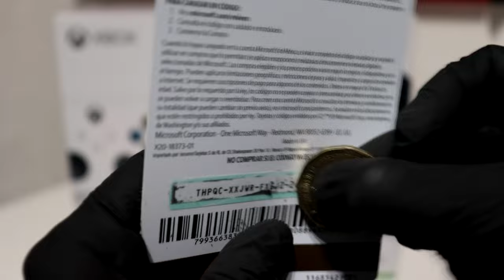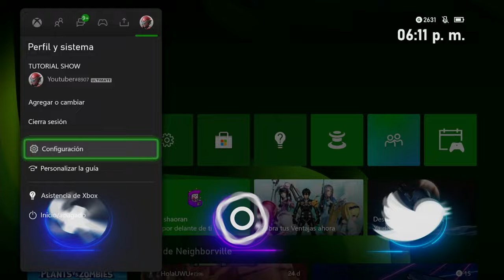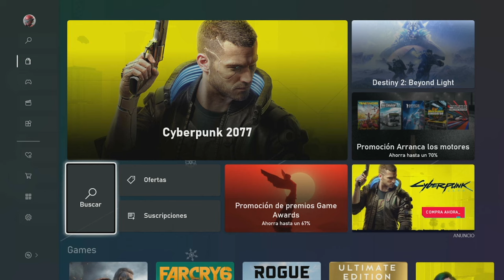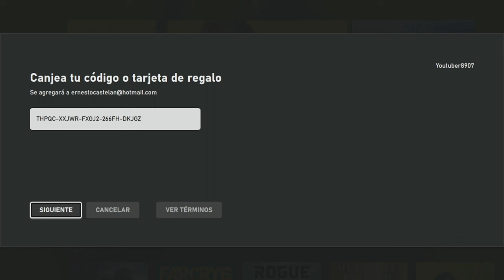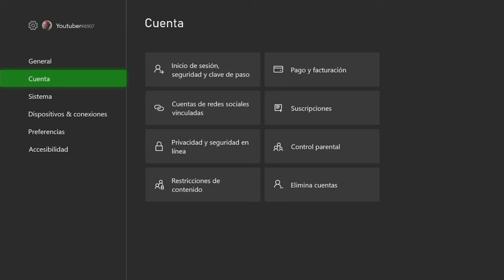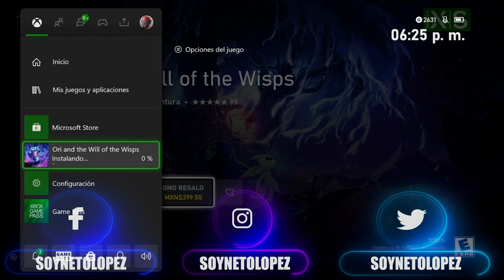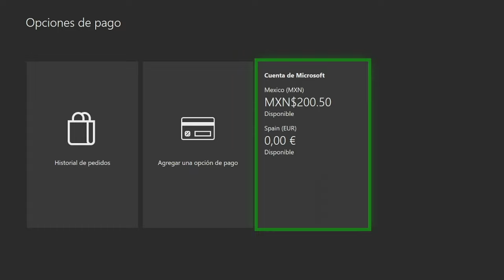✅ Cómo CANJEAR TARJETA de REGALO en XBOX SERIES S y XBOX SERIES X | GUÍA 2025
Cómo Canjear Tarjeta de regalo en Xbox Series S y Xbox Series X, Guía 2025. verás que es muy sencillo! fácil! y rápido! Con una tarjeta de regalo de Xbox, obsequia la libertad de elegir el regalo que prefieran. Puede utilizarse para comprar las nuevas y populares descargas de juegos completos para Xbox, aplicaciones y más. No hay cuotas ni fechas de vencimiento que las cuales preocuparse. Este código digital de regalo es válido para realizar compras en la Microsoft Store en línea, en Windows y Xbox.

Regálale al jugador de tu lista una tarjeta de regalo de Xbox digital que puede usar en Microsoft Store en línea, en Windows y Xbox.* Recibirás un correo con un código digital que la persona a quien des el regalo puede usar para comprar juegos populares, complementos, paquetes de mapas y más.